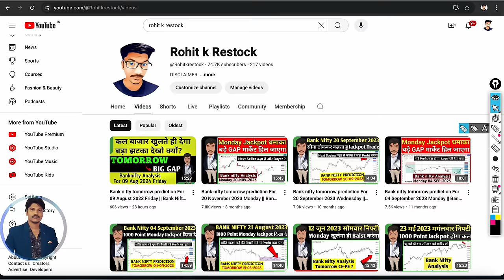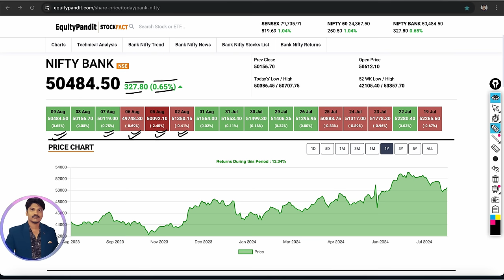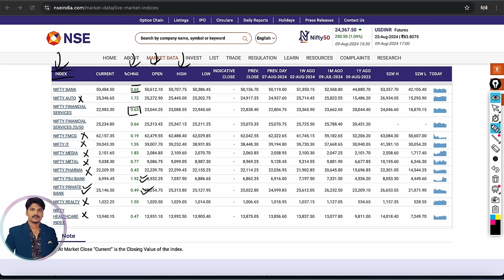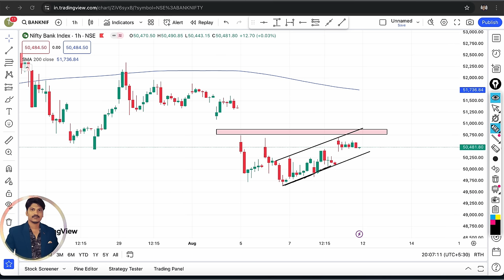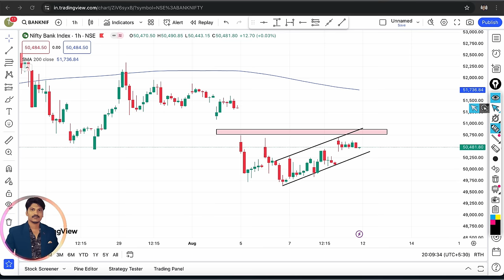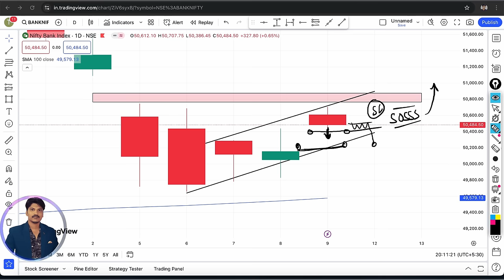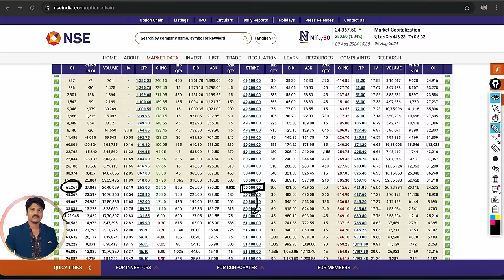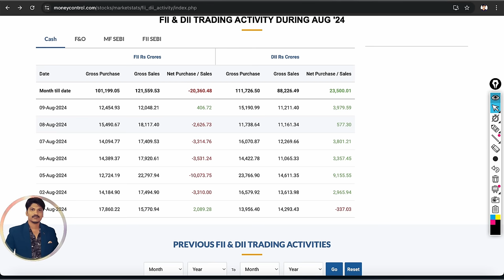Bank nifty tomorrow prediction For 12 August 2024 Monday || Bank Nifty Analysis for Tomorrow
Bank nifty tomorrow prediction For 12 August 2023 Monday || Bank Nifty Analysis for Monday

Topics Covered

nifty analysis
banknifty analysis